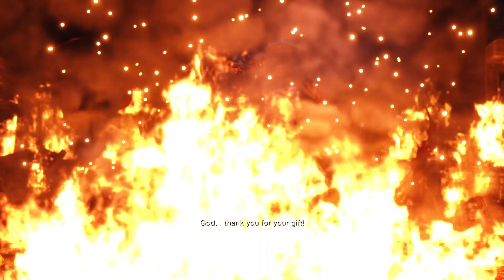Resident Evil 4 Remake - Mendez Boss Fight